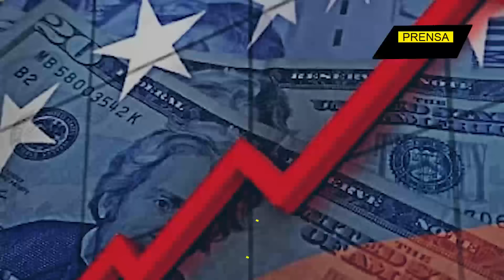Zajárova envió un mensaje al mundo! ¡Los BRICS 2024 serán un nuevo comienzo!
Durante 2024 ha sido evidente la gestión y los resultados del primer semestre de la presidencia rusa en el BRICS, impulsando a otras naciones a formar parte del bloque y trabajar para lograr un mundo caracterizado por la multipolaridad y el multilateralismo.

Director General: Juan José del Castillo - El Jota
Jefe de Prensa: Enzo Anchante REV100001JP01
Jefe de Redacción: Mirelvis Gutiérrez REV10001JR
Redactor: Ivania Williams

Org
REF30JR2
L02
E02
ago2024PA

Info0
Pr1
RA2032
Loc2
Edt2